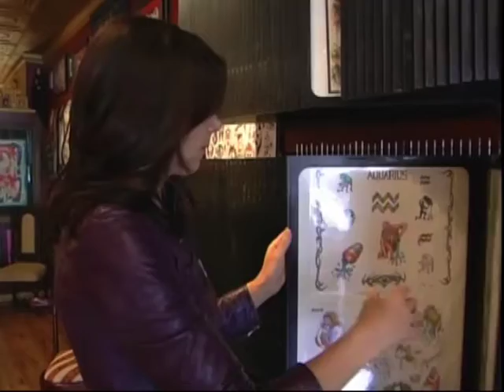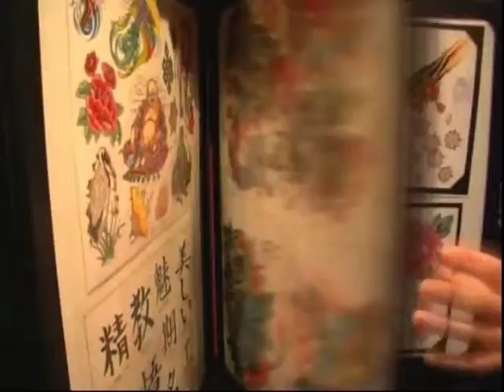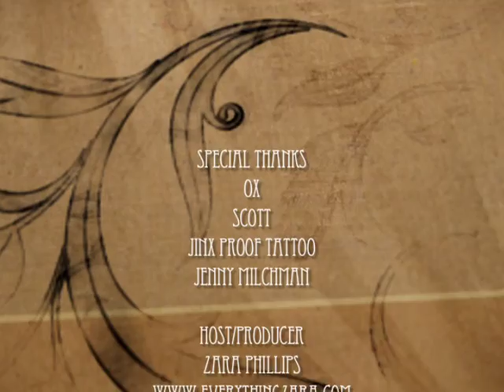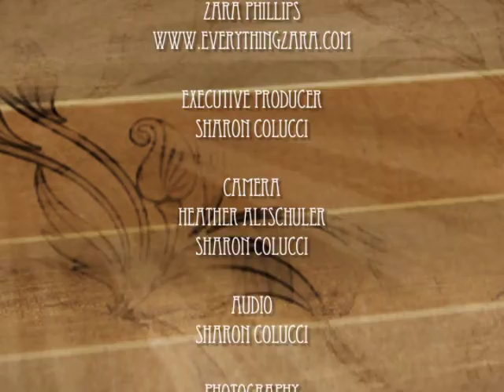Arts Up Close Jinx Tattoo and Jenny Milchman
Zara visits Jinx Proof Tattoo Shop.  Next she chats with Jenny Milchman about her new book.